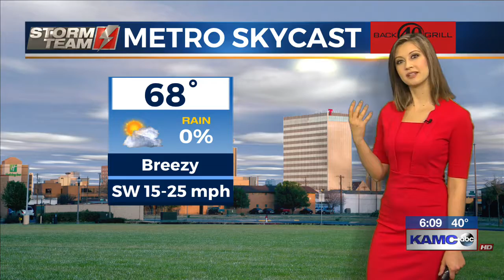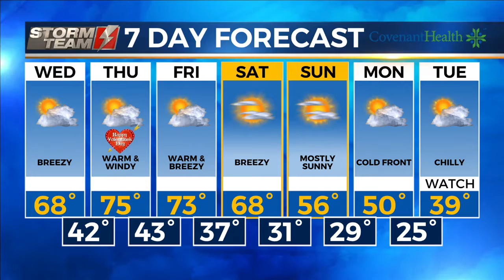Good Morning Lubbock: 6 AM Weather Forecast